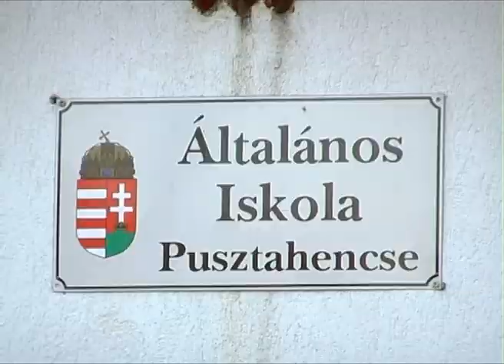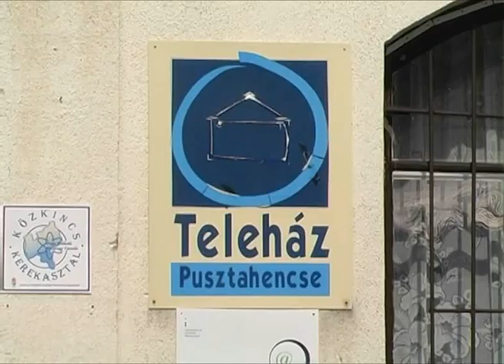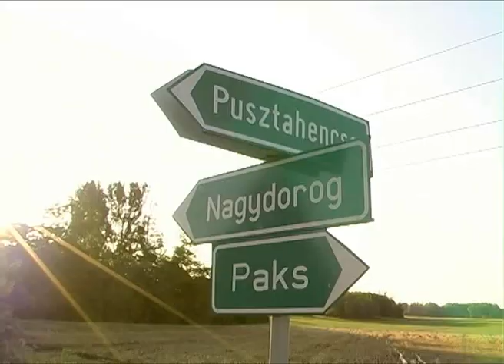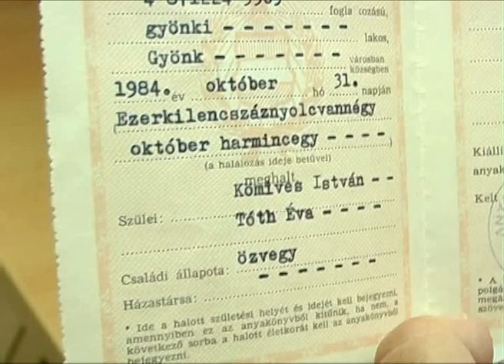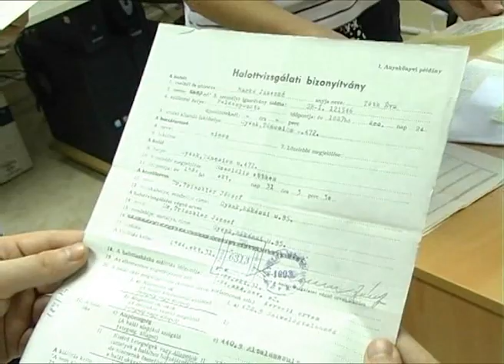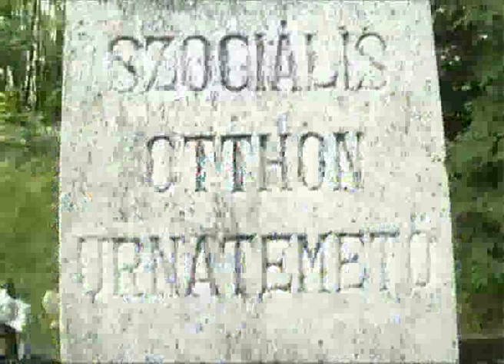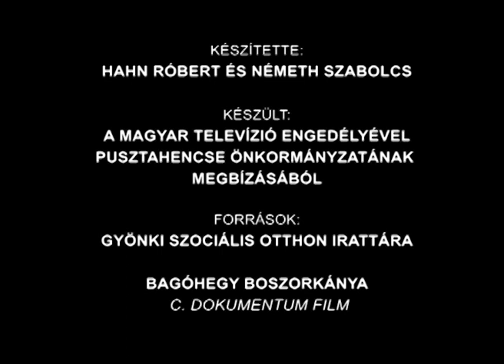Nagydorog Tv - Pusztahencse legendája - "Bagóhegy boszorkánya" nyomán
Németh Szabolcs és Hahn Róbert filmje